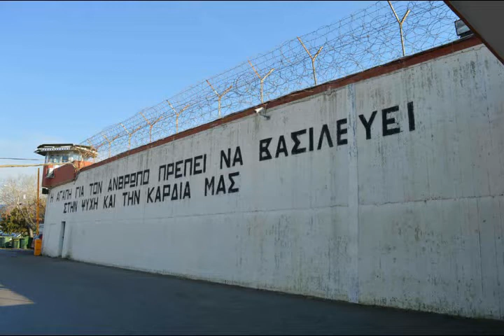ΦΥΛΑΚΕΣ 2019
Πρωτοχρονιά 2019 στο Κατάστημα Κρατουμένων Διαβατών.
Με την ενορία Ι.Ν. Αγ. Αθανασίου Θεσσαλονίκης (Εγνατίας 87)
και τον π. Αντώνιο Στυλιανάκη.
Φωτογραφίες: π. Αναστάσιος